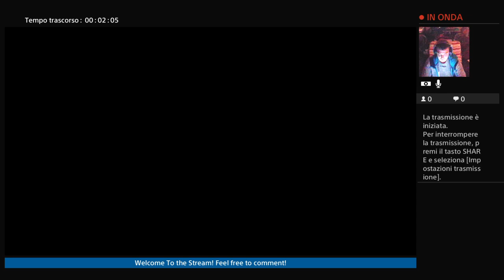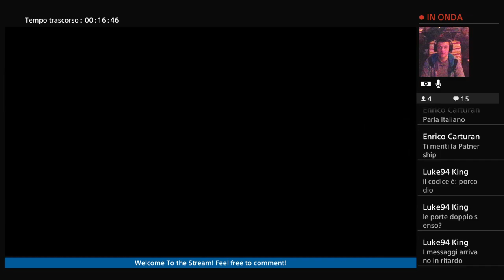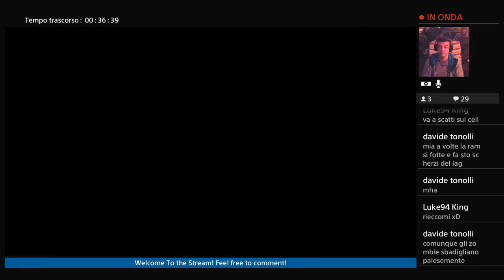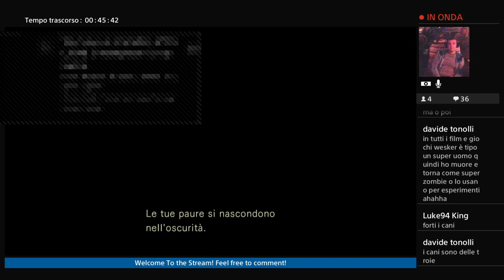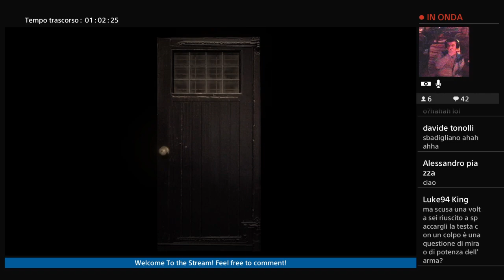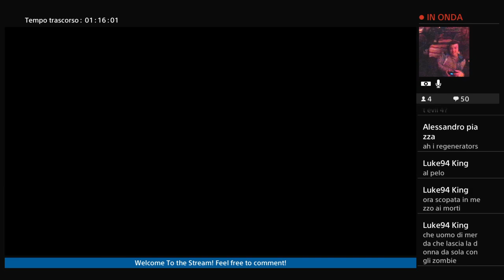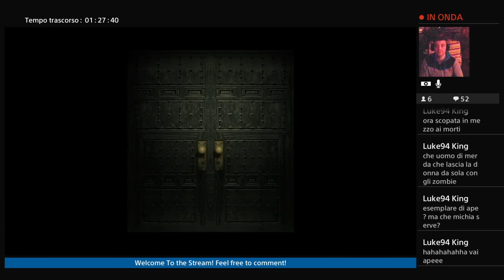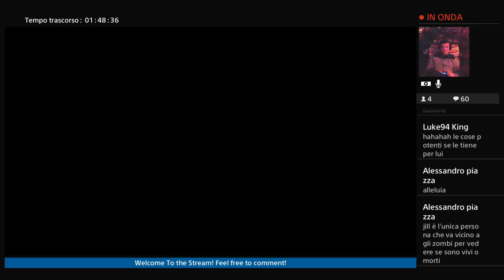RESIDENT EVIL HD REMASTERED ® Walktrough #2 - Jill Survivor Mode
HI EVERYBODY!

My name is Mattia, 24 years old and I'm an Italian Videogamer since 1998, i love games like Metal Gear Solid, Devil May Cry, Uncharted, Assassin's Creed, Battlefield and many more!

Keep an Eye open for my content which i will upload weekly!

If you have any question write down below a comment or just ask me During my Live Gameplays!